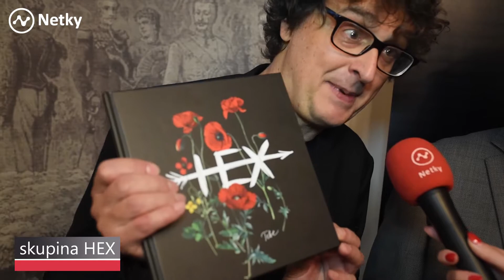Najnovší album skupiny HEX má 10 (+ 1) krstných rodičov